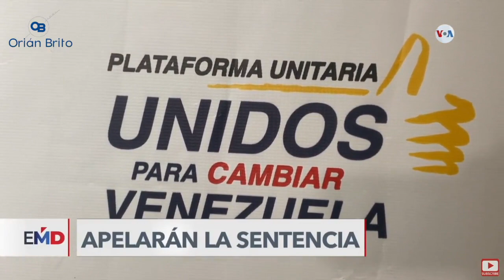Marta Colomina: Hay "opositores" que buscan sabotear las primarias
Los invito a escuchar el análisis de la periodista Marta Colomina sobre las primarias, las elecciones en España y la sentencia a sindicalistas venezolanos.